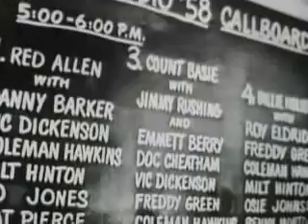Thelonious Monk Documentary -- 2/10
A look into the life and times of the great jazz master Thelonious Monk.